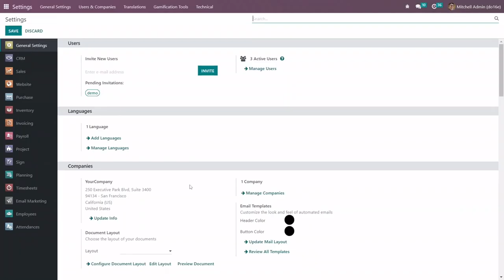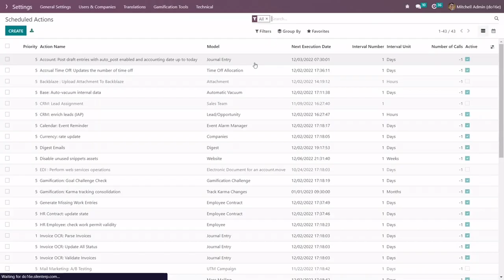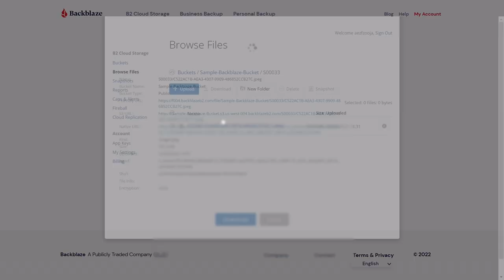Odoo Backblaze Connector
Excellent website backup services are provided by Backblaze.  With Oddo-Backblaze integration, we can take backups easily and affordably.. Oddo is simple to set up and provides a limitless backup system for a single Server.

The approach of the Odoo Backblaze Connector, which backs up everything, may be attractive to beginners. Although even more experienced users might prefer additional flexibility over the restoration choices.

Our services are fare well-tested for connection speed, and we offer a sophisticated alternative for synching files with the best possible backups. The Backblaze integration with Odoo allows you to integrate Backblaze with the integrated ERP solution at Odoo by using the APIs.

- Transferring the license or passing the backups configuration to the new device makes it possible to modify what device is linked to Backblaze.
- It creates a personalized installation tied to your profile and rapidly downloads and installations.
- You are establishing the Odoo Backblaze Connector API, which allows multiple identifications and personal encryption techniques and reinforces all client data on your computer.